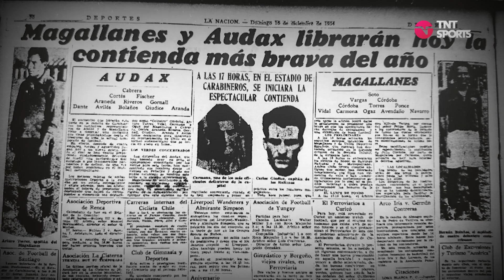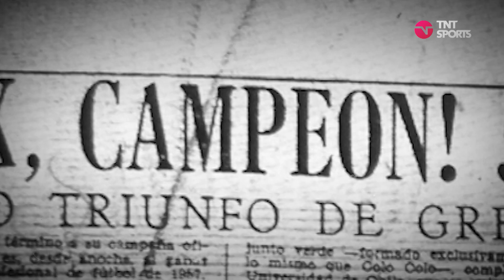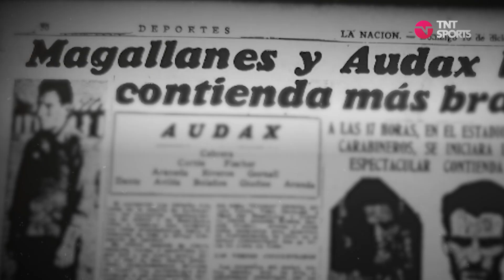Esta es nuestra historia: Audax Italiano 🟢🔴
El equipo itálico, sus inicios y sus referentes son los protagonistas de esta edición dedicada al equipo de colonia.